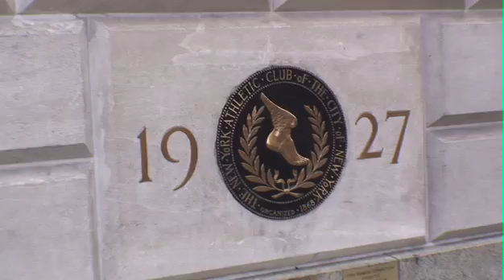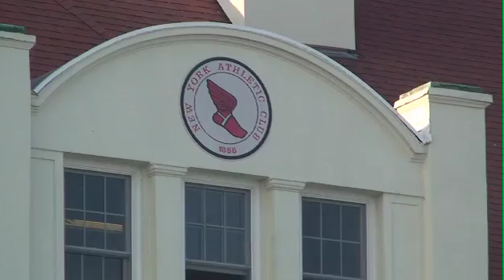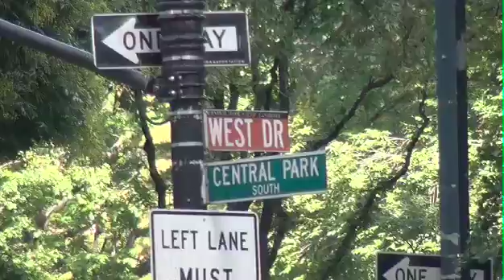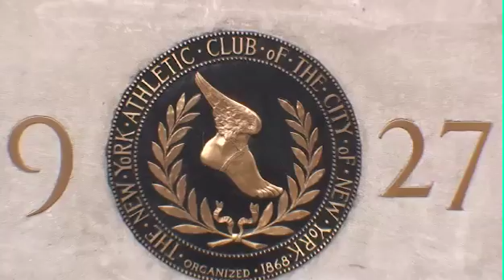2012 NYAC Prospective Membership Final